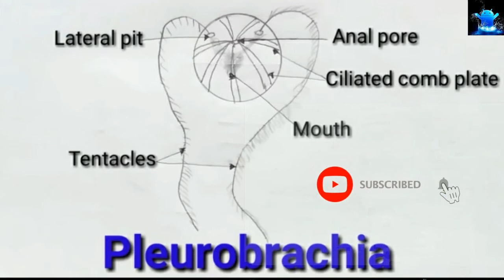how to draw pleurobrachia step by step for beginners !